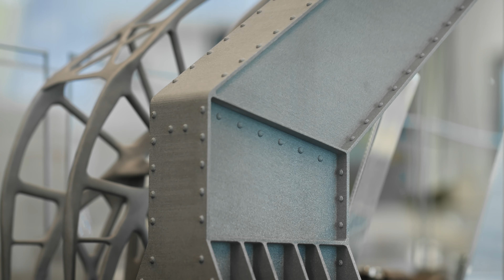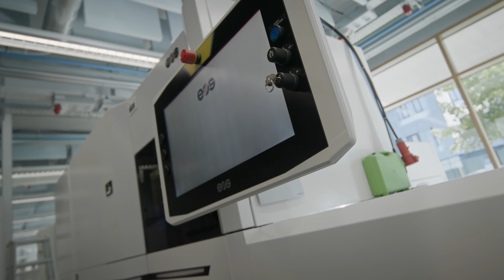measuringhero | Episode 103: 3D printed innovations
Hi measuringhero!
Additive manufacturing is an undeniable trend in industrial production. In this episode Jay is near Munich, Bavaria to visit the company EOS, who are market leaders in this space. He gets an insight into the possibilities and applications of additive manufacturing.

Are you interested in discussing additive manufacturing for medical implants?